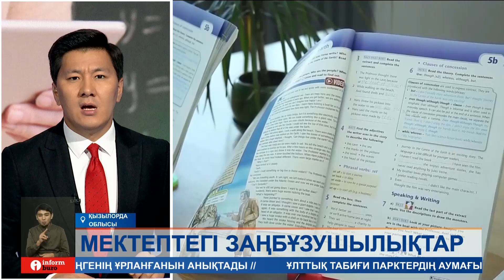Ақыл-есінде ауытқуы бар ұстаздардың мектеп оқушыларына сабақ беріп келгені анықталды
Қызылорда облысында ақыл-есінде ауытқуы бар ұстаздар мектеп оқушыларына сабақ беріп келген. Яғни бірнеше мұғалімнің психикалық диспансерде есепте тұрғаны белгілі болды. Ең сорақысы, бұрын жеңгетайлықпен айналысқаны үшін сотталған азамат та орта мектепте педагог қызметін атқарған.
Бұдан бөлек, кейбір білім ошағында ұстаздар жалған дипломмен жұмыс істеп келген. Одан бөлек, директорлардың заңды белден басып, мұғалімдерді конкурссыз жұмысқа алғаны анықталды. Ал екі мектепте оқушылар информатика пәніне арналған кабинеттегі компьютерлермен құмар ойындар ойнаған. Облыстағы білім беру ұйымдарын тексерген прокурорлар, осы секілді бірнеше былықтың бетін ашқан.
ӘДІЛЖАН СЫЗДЫҚОВ, Қызылорда облыстық прокуратурасы басқармасы басшысының орынбасары:
– Мектептердің бірінде бұрын жеңгетайлық үшін қылмыстық жауаптылыққа тартылған қызметкер жұмысқа қабылданса, ал кейбір мектептерде психиатрдың Д есебінде тұрған мұғалім сабақ жүргізіп келген. Сондай-ақ, мектептерде жеке күзет қызметінде тексеру жүргізіліп жатыр. Ол тексерумен бұрын адам өлтіру, зорлау басқа да ауыр қылмыстар үшін жазасын өтеген адамдардың білім беру ұйымдарында күзет қызметін көрсетіп жатқаны анықталды. Енді мектептерде тексерулер жалғасып жатыр.